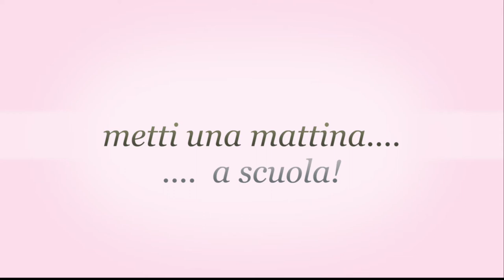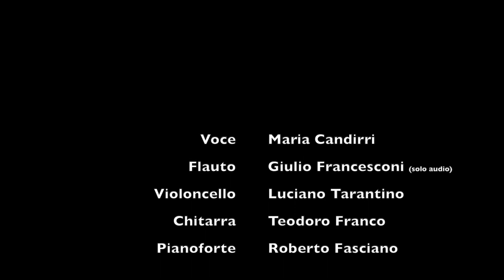"Metti una Mattina a Scuola...."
White Christmas suonata dai Professori della RoccaBovioPalumbo.

Arrangiamento musicale a cura del Prof. Roberto Fasciano.
Riprese Video e Mix Audio a cura del Prof. Luciano Tarantino.
Riprese Audio Cantante a cura del Prof. Lillino Cocozza.

Musicisti:
Maria Candirri (Mezzosoprano),
Giulio Francesconi (Flauto solo audio),
Teodoro Franco (Chitarra),
Luciano Tarantino (Violoncello),
Roberto Fasciano (Pianoforte).

Ringraziamenti finali a cura del
Dirigente Scolastico Prof. Giovanni Cassanelli.